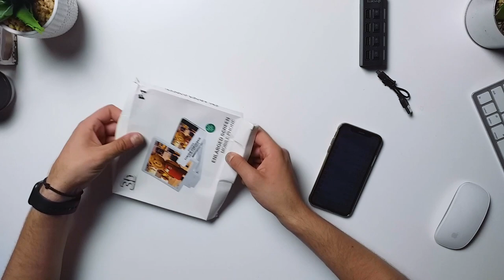Sub 50 de lei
Un mini cinema la tine acasa.
Doua produse sub 50 de lei care se combina foarte bine.